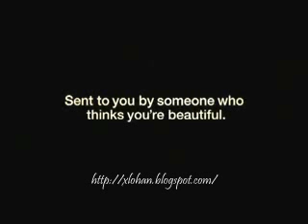amy can name 12 thing wrong